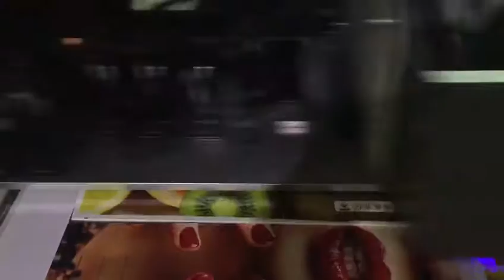Printing on acrylic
Uv2513 model print size 2500*1300mm